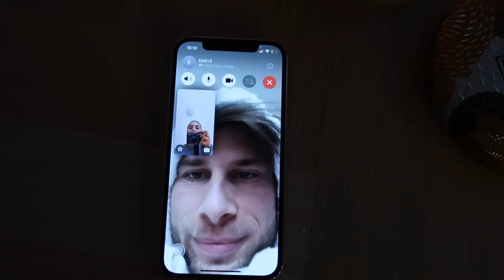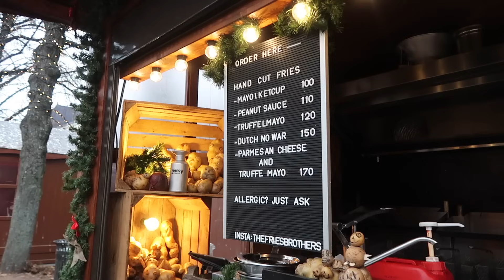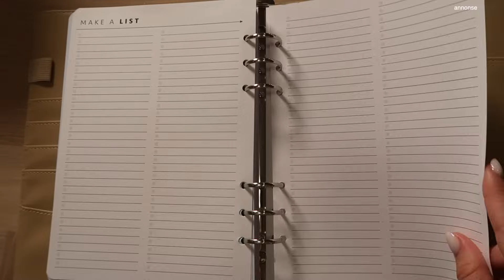UKESVLOGG - pynter til jul, bursdag, vi skal reise, haul, den kjente jeg +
ampaign=jennyhagen

Musikk brukt:
🎵 Track Info:
♪ Daily (Prod. by Lukrembo)